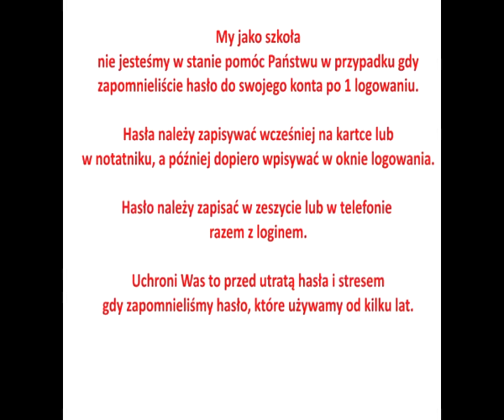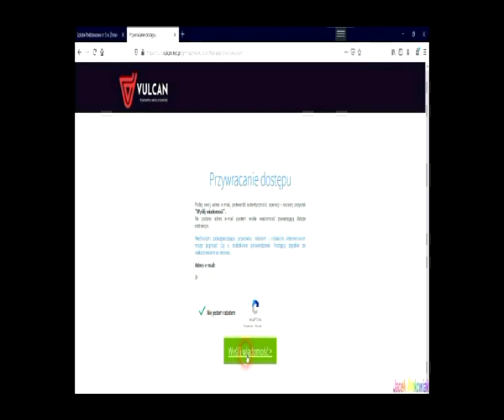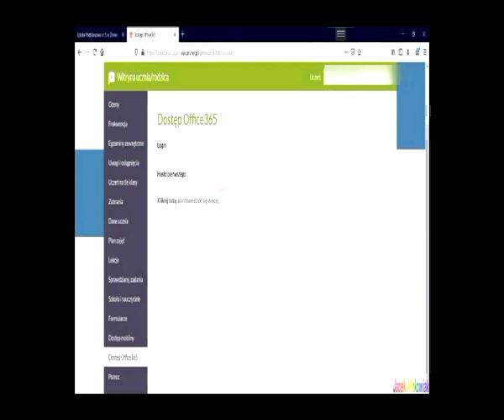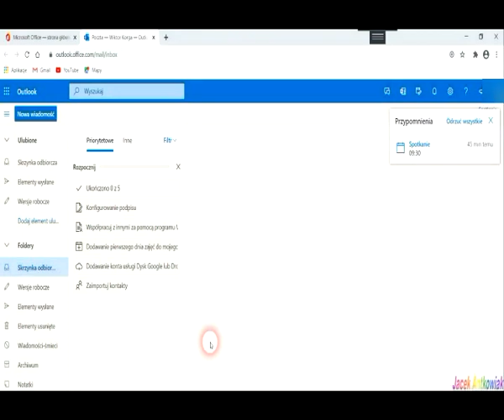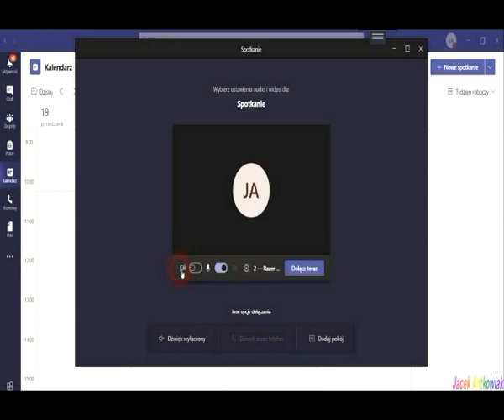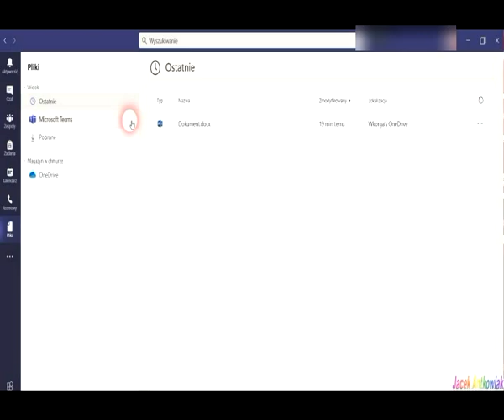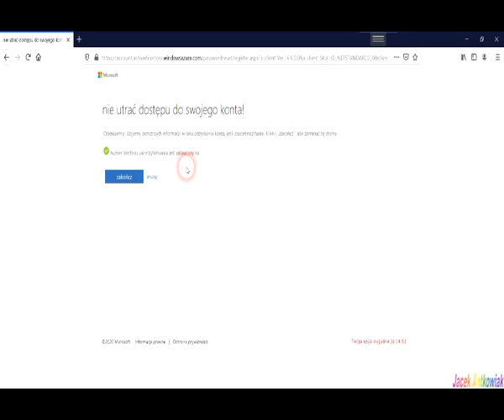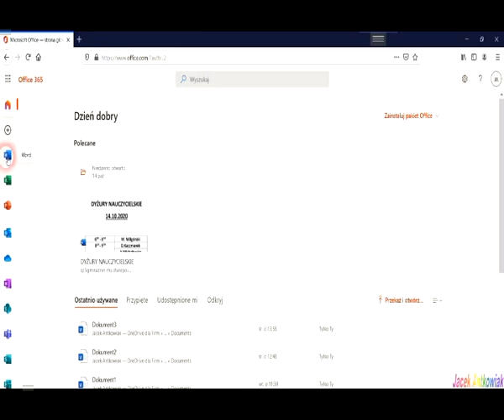Logowanie do Office365 oraz do Teams z autoryzacją konta.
Logowanie do Office365 oraz do Teams z autoryzacją konta. Odczytanie loginu i hasła do Office 365 i Teams w dzienniku elektronicznym Vulcan. Omówienie dołączenia ucznia do zaplanowanego spotkania na Teams oraz gdy uczeń otrzymał kod dostępu do zajęć.